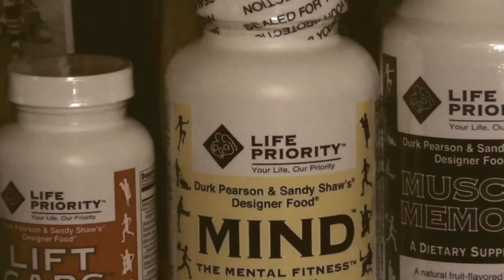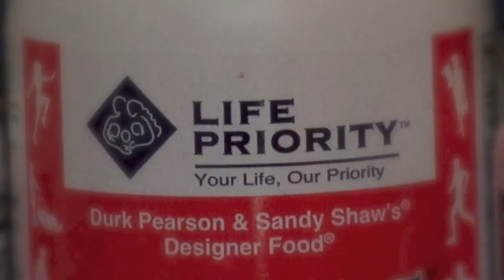Durk Pearson & Sandy Shaw - The Scientists Behind Life Priority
Durk Pearson and Sandy Shaw, the scientists behind Life Priority supplements, discuss their background, education, and several Life Priority Designer Food formulas.

TRANSCRIPT:

Greg Pryor: Hi. It's Greg Pryor, co-owner of Life Priority, and in this segment I want to introduce to you the scientists that created a number of the products in Life Priority, Durk Pearson and Sandy Shaw. You're going to hear them discuss several of our products and you going to hear them speak personally about why they got in this industry and what this means to them and you're really going to enjoy hearing from our scientists who wrote their book, "Life Extension, A Practical, Scientific Approach." So it's my honor to introduce to you Durk Pearson and Sandy Shaw.

Durk Pearson: We chose this place for the filming because we love the valley and the mountains here around it, and also because it really expresses our spirit. I went to the Massachusetts Institute of Technology, where I took a triple major of physics, biology and psychology, and a triple minor in electronic engineering, computer science and chemistry. I figured that would give me a pretty good background for just about anything that I wanted to do. Now, psychology at M.I.T., they didn't mention Sigmund Freud once, there was nothing about ids and super egos. What it was all about was the biochemistry of the brain, neurotransmitters, electronic activity in the brain, how the machine worked. That's the type of psychology that they have at M.I.T.

Sandy Shaw: I had the same emphasis as Durk did actually. I graduated from U.C.L.A. with a degree in chemistry, after majoring in chemistry and zoology, and I had a minor in mathematics. I thought that the important thing that, in the new research on medicine that was coming up, would be in the chemistry of the body that would explain how things worked, and I was interested in medical research, so I focused on biochemistry.

Durk Pearson: I worked for over a decade in aerospace. I've worked on a lot of weapons programs including Tomahawk, which was used in the Gulf War, Poseidon, Polaris, Trident, Minute Man Two, Minute Man Three, MX. I also worked on a lot of space programs, all of the manned U.S. space programs from Gemini on. I started working as a consultant on that program when I was a student at M.I.T. as an undergraduate.

Sandy Shaw: The designer foods are actually made up of all ingredients that you find in the food that you eat, and we put them together in such a way that they would accomplish certain purposes for us. We wanted to have all of the nutrition that we needed for all kinds of things that we might be doing.

Durk Pearson: Now, if you eat it, if you eat good nutrition, chances are you may be getting enough of this. But most people in America are not, in fact, getting good nutrition. The U.S. Department of Agriculture did a survey of some 37,000 Americans that were chosen to represent a cross-section of all Americans, and then found 80% of them weren't getting enough vitamin B6 to even meet the F.D.S.'s recommended daily allowance. Now vitamin B6 is absolutely essential for making noradrenaline in your brain. Noradrenaline is not a drug, it's a natural substance that your brain makes out of certain nutrients in your diet.